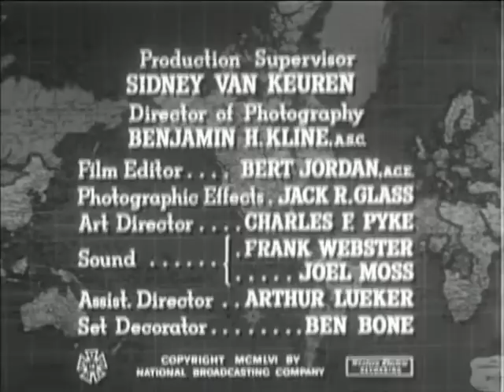HAVE CAMERA WILL TRAVEL 1956 TV SHOW CHARLES BRONSON PART 3/3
As far as the story goes this is an unsold pilot of a tv show produced by Hal roach Studios in 1956.

There were two episodes filmed. None of them have any episode titles, they're just called HAVE CAMERA WILL TRAVEL. Of course a nod towards the syndicated tv show HAVE GUN WILL TRAVEL!

For some reason they must have decided not to go ahead and turn it into a series. And as far as I know none of the two episodes has been shown on television.

This video transfer comes from a 16mm print borrowed from a die hard Charles Bronson cine film collector. The print is ridden with the so called "vinegar syndrome" and is in it's early stages of decaying. Unfortunately this happens to some film prints.

This could be the only print in existence of this rare film since there seems to be nobody out there that knows anything about it. I've found absolutely no information anywhere. Not on the internet or in any books or magazines.

The information on the INTERNET MOVIE DATABASE has been sent in by me personally so I know about that of course!

If anybody out there knows ANYTHING at all about this rare film please get in contact with me.

Executive Producer
HAL ROACH JR.

Produced by
TOM McKNIGHT

Directed by
WILLIAM A. SEITER

Written by
RICHARD FLOURNOY

Cast
PAUL - PAUL GILBERT,
LARRY -- TOUCH CONNORS,
LOU -- BARBARA LAWRENCE,
REESE -- CHARLES BRONSON,
CAPT. OF POLICE -- BARNEY PHILLIPS,
WARDEN -- PAUL BIRCH,
WOMAN -- ARLENE HARRIS,
HARRISON -- ROBERT GRIFFIN

Production Supervisor
SIDNEY VAN KEUREN

BENJAMIN H.KLINE, asc.

Film Editor
BERT JORDAN, ace.

Photographic Effects
JACK R.GLASS

Art Director
CHARLES F.PYKE

Sound
FRANK WEBSTER
JOEL MOSS

Assist. Director
ARTHUR LUEKER

Set Decorator
BEN BONE